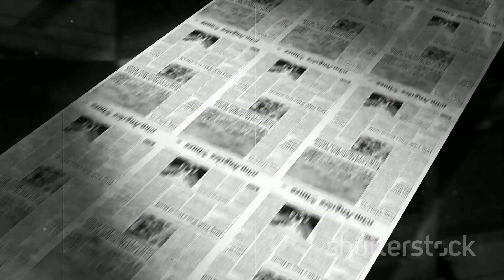The Last Stand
In this thrilling video, join us as we delve into a fictional scenario featuring a lone policeman's courageous stand against invading forces in Wales. Watch the intense narrative unfold as we explore the resilience and bravery of this unlikely hero facing overwhelming odds. Will he be able to protect his community and thwart the invasion single-handedly? Don't miss out on this gripping tale of valor and sacrifice.

OUTLINE:

00:00:00 "The Unforeseen Invasion"
00:01:02 "The Lone Resister"
00:02:01 "The Battle Begins"
00:03:25 "The Tide Turns"

1.
2.
3.
4.
5.
6.
7.
8.
9.
10.
11.
12.
13.
14.
15.